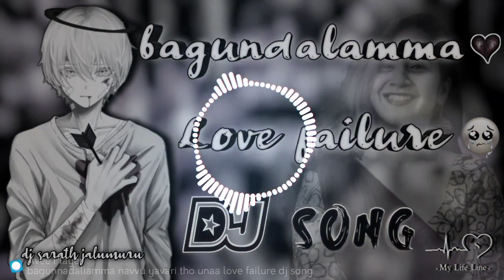bagundalamma dj song, || bagundalamma navvu yavari tho unaa dj song, Love failure dj song dj sarath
Mix Mastering: Dj Sarath sklm
Video Editing:DJ SARATH SKLM